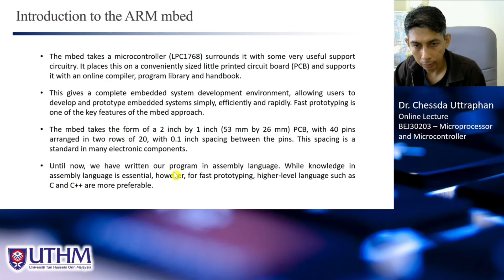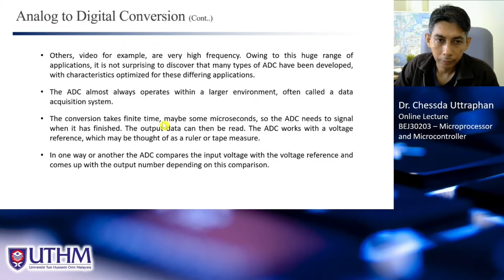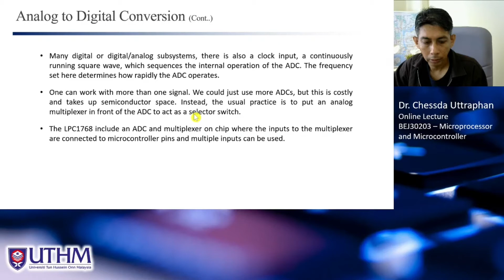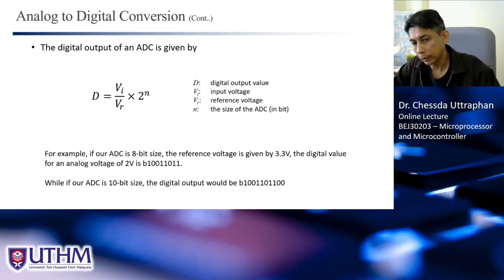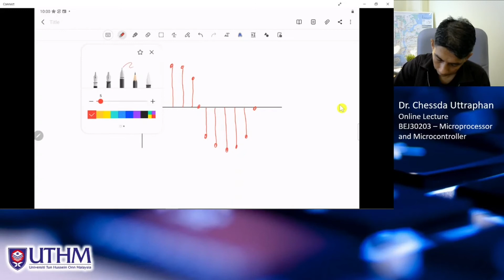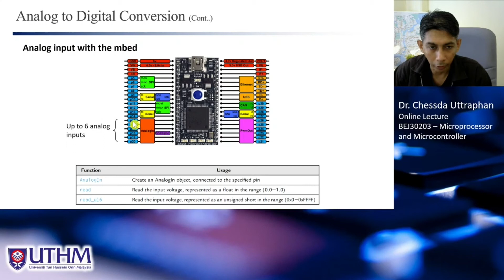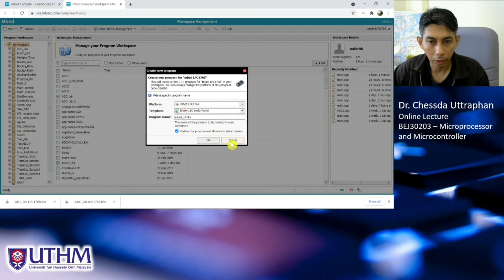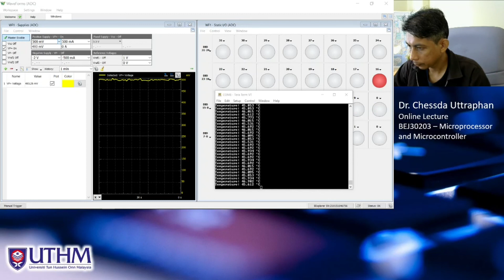Online Lecture: Chapter 4 – Input, Output and Peripherals (Part 5)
UTHM online lecture: BEJ30203 - Microprocessor and Microcontroller
Dr. Chessda Uttraphan
Faculty of Electrical and Electronic Engineering